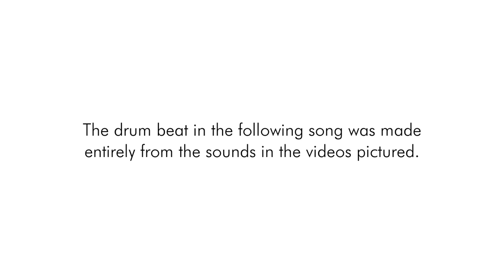BASKETS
Lyrics:

baskets, legendary shots drop instant classics
and we can blind pass it
huang on the w(rap)around, sinking (syncing) it with these joints
run and gun it, i'm going up for the three-point
i make it bounce, and never in poor taste
samples all legal, but it's still a court case
killing it, 00 up on the jersey
only kids not on my team are ones who haven't heard me
sick bass line (baseline), no stopping that
crossover hit right off the bat
wrong kind of b-ball, we don't have pitches
a wizard or a genie, i'll grant you three swishes
give it that swing, and i've got the hooks
kicks and breaks, i don't do it by the book
but i can still slam it, if you wanna play it by the rules
shootin' some b-ball outside of the school
i get baskets

balls
i dribble a little
it'll titillate anybody while i'm spitting these riddles
i shoot it and bank it and in that order
small power in numbers, new meaning to pay it forward
new player, soaring with these bumping cuts,
i get air, j-jump jump it up
i'm the jordan of this scene, i do it to the full
and if you're saying 23 isn't the best, that's bull
he got baskets